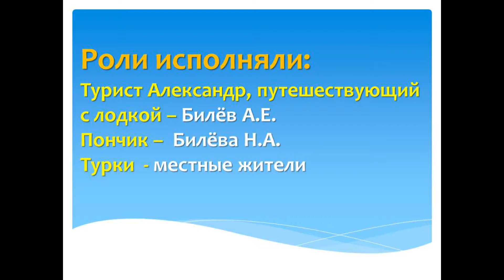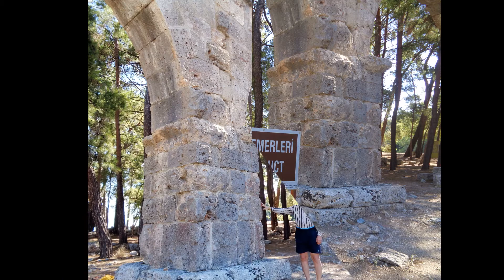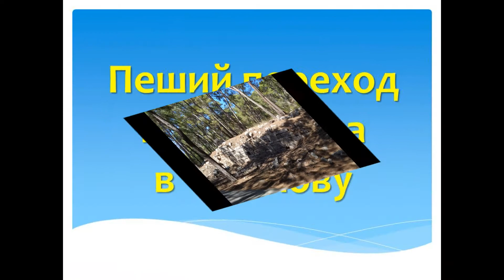Экскурсия в Фаселис Турция, 2017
В фильме показана самостоятельно организованная экскурсия на собственной резиновой лодке из Чамьювы в Фаселис.
Другие мои фильмы о посещенных отелях, экскурсиях (самостоятельных, приобретенных у представителей туроператоров в отелях, а также в «уличных» турагентствах), рыбалке в экзотических странах Вы сможете посмотреть на сайте:
Отели, экскурсии и рыбалка в теплых странах (билёв.рф)